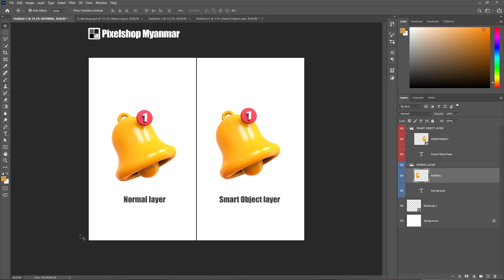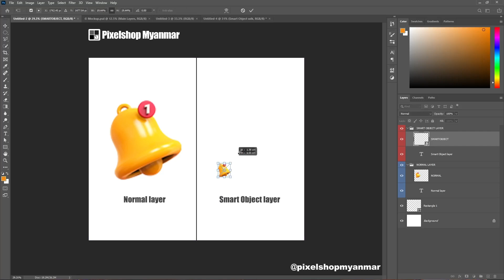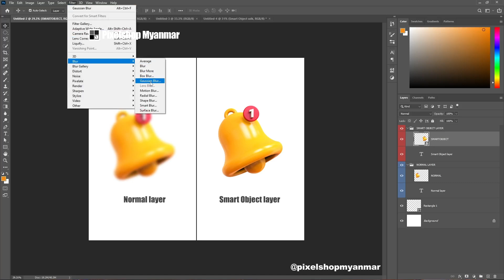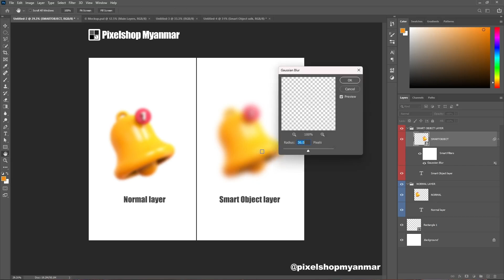Photoshop မှာ Smart Object ကို ဘာကြောင့်သုံးတာလဲ